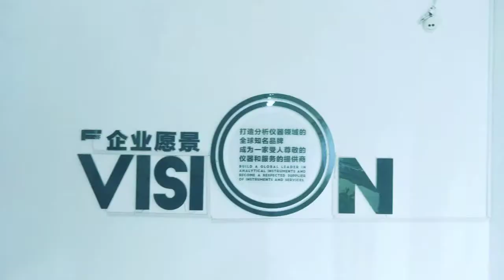Friend Instrument Tester Company on site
Friend  Instrument Tester Company